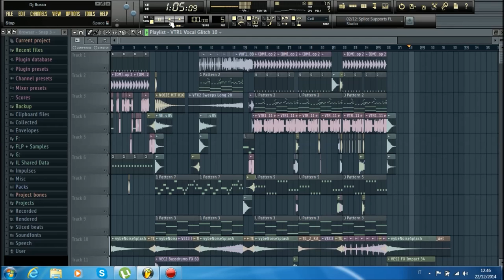Dj Russo - Emotional Song #19